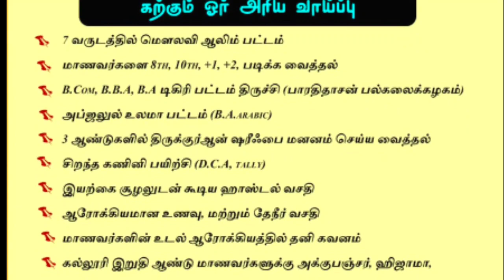உலக அமைதிக்காகவும், பலஸ்தீன் மக்களுக்காகவும் திக்ரு செய்யப்பட்ட காட்சி | இமாம்கள் பேரவை சேலம்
*அபூ அப்தில்லாஹ் அல்உன்துலுசீ என்பாரின் அபூர்வ சம்பவம்*

🎙️: *"சொல்லருவி அபூபக்கர் உஸ்மானி ஹள்ரத் உரை*

*Sunnath Jamath Media* *கணவன் மனைவி பாலும் நீரும் போல*

📒 : *உவமை அரங்கம் மறு ஒளிபரப்பு*

*Sunnath Jamath Media* *நேர சிக்கனம் தேவை இக்கணம்*

*சுன்னத் ஜமாஅத் மீடியா* *குர்பானி பற்றிய கவன ஈர்ப்பு கருத்தரங்கம்*

*Sunnath Jamath Media* *சிக்கலாய் வளரும் இளைய தலைமுறை*

*சுன்னத் ஜமாஅத் மீடியா* *அணித்தலைவர்கள் மறுப்புரை*

*பொதுமக்களே!*

*புதுமைவாதிகளே!*

*பொதுமக்களே*

h.ttps://youtu.be/_BVDmkZl86c

*சுன்னத் ஜமாஅத் மீடியா* *சீர்கேடுகளில் சிக்க விடாதீர்கள்!*

*சுன்னத் ஜமாஅத் மீடியா* *வஹாபியிஸத்தின் நேற்றைய வளர்ச்சியும் இன்றைய வீழ்ச்சியும்*